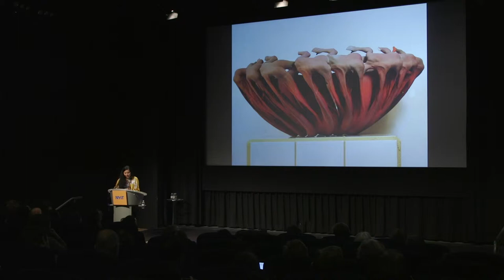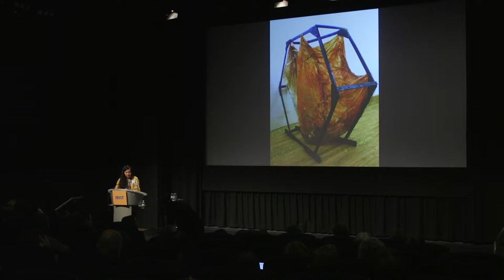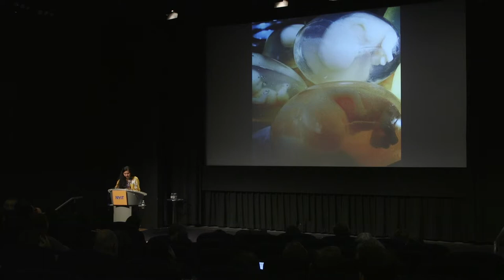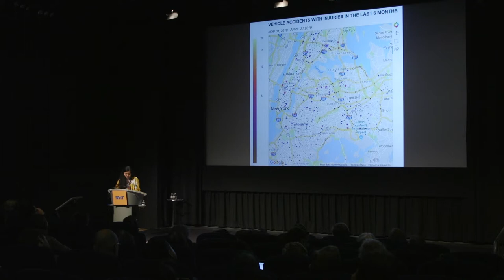Lily Su CTW2019 Lightning Talk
Lily Su, tech artist, speaks about her work at the Creative Tech Week 2019 Conference, May 11 2019 at the NYIT Auditorium on Broadway.  Conference produced by Isabel Walcott Draves.